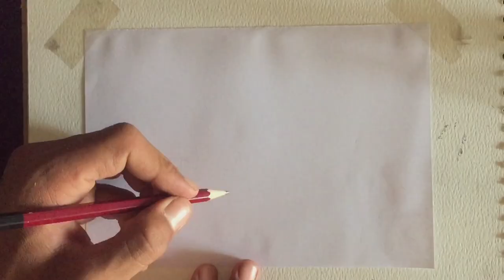Silver Metal Lighter and Burning cigarette Sketch||How to draw cigarette drawing very simple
Hi everyone, today I will show Silver Metal Lighter and Burning cigarette Sketch||How to draw cigarette drawing very simple

i enjoy creating drawings tutorials and how to draw sketches, on this channel i share my drawings and sketches progress,

you can buy my art, original artwork or order you own portrait here:

thank you for any of your support
How to draw cigarette and lighter